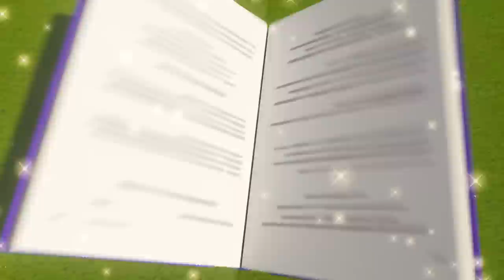Buster rettet den entlaufenen Zug | Go Buster Deutsch | Kinderlieder.| Cartoons für Kinder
Buster rettet den entlaufenen Zug
Buster und Daddy machen zusammen einen Naturspaziergang in den Bergen. Ploetzlich sehen sie das der Zug auf dem Berg außer Kontrolle gerät – seine Bremsen sind ausgefallen. Werden Buster und sein Vater es schaffen den Zug einzuholen um die Katastrophe zu stoppen?

NEUESTE EPISODEN: **PLAYLIST OF NEW VIDEOS**

Go Buster ist eine lustige Fahrzeug-Abenteuer-Show über Buster, einen lebenslustigen jungen Bus, der die Aufs und Abs des Erwachsenwerdens erlebt.

Go Buster, 2-5 Jahre: Mit dieser Lernshow für Kinder können die Kleinen Farben, Formen und Zahlen lernen! Begleite Buster, den aufgeweckten Bus, bei seinen ersten Lebenserfahrungen, bei denen ihn die Unebenheiten der Straße nicht von einer lustigen Fahrt mit seinen engsten Freunden und Familienmitgliedern abhalten können!

Buster rettet den entlaufenen Zug 0:00
Busters Kürbis büxt aus 2:12
Buster steckt im Schleim 4:14
Buster der Zauberer 5:47
Ein Brief für den Weihnachtsmann 7:49
Buster und der Schlitten 9:50
Buster tritt dem Team bei! 11:54
Buster und der Heißluftballon 13:55
Buster lernt Farben, Obst und Gemüse 15:56
Wo ist Buster? 17:58
Buster und das Boot - Buster fährt zur Schatzinsel 20:01
Buster und der Mobber Bandit Bus 22:04
Halloween Wackelzahn 24:09
Bandit klaut Weihnachten 26:13
Buster und der Vulkan Lied 28:20
Buster im Irrgarten (Versteckspiel) 30:20